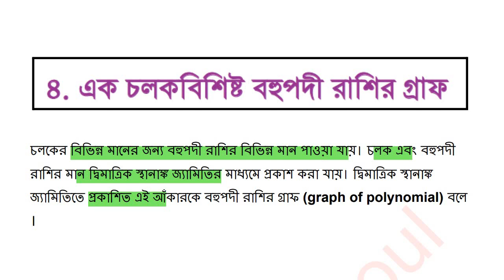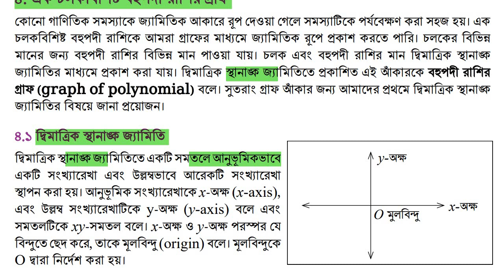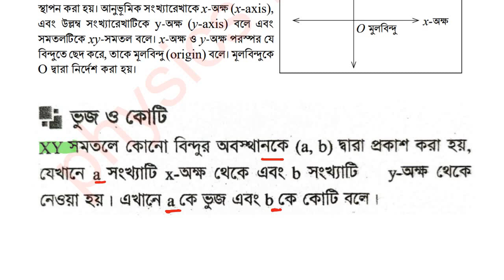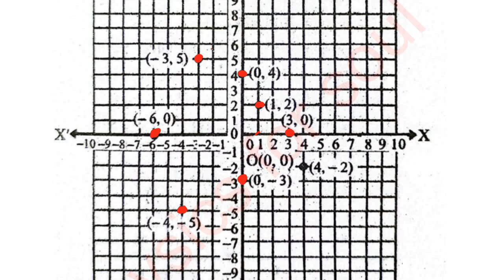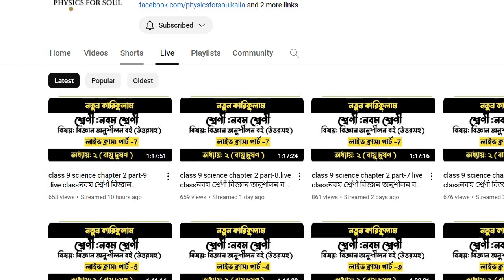Class 9 math chapter 4 page-86 .৯ম শ্রেণি গণিত অধ্যায় ৪ পৃষ্ঠা ৮৬ প্রকৃতি ও প্রযুক্তিতে বহুপদী রাশি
শিক্ষাবর্ষ ২০২৪,নতুন বই ২০২৪,class 9 new book 2024,নতুন বছরের নতুন বই ২০২৪,curriculum 2022,book details 2024,৯ম শ্রেণি গণিত লগারিদমের ধারণা ও প্রয়োগ ২০২৪,class 9 math logarithmer dharona o proyog,class 9 mathematics concept and application of logarithms 2024,logarithm concept 2024,class 9 math logarithm 2024,logarithm class 9 math 2024,লগারিদমের basic concept 2024,৯ম শ্রেণি গণিত লগারিদম ২০২৪,লগারিদম ২০২৪,সূচকীয় আকার ২০২৪,৯ম শ্রেণি সূচক ২০২৪,লগারিদমের   ২০২৪